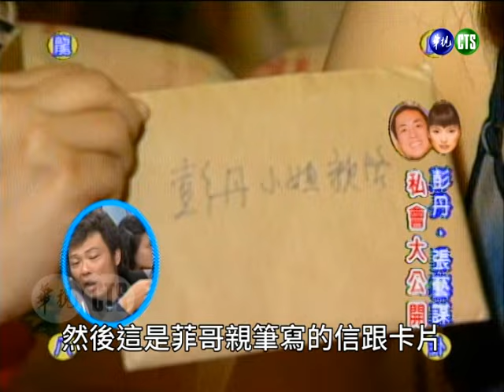託李明依「菲哥傳書」給彭丹 張菲跳到黃河洗不清 費玉清看戲「真會逮機會」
特別來賓：彭丹。